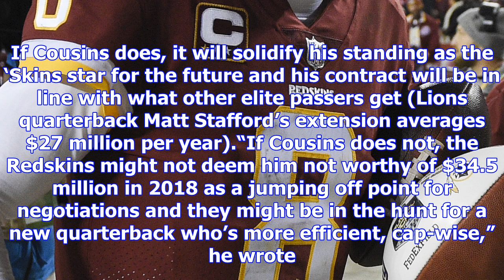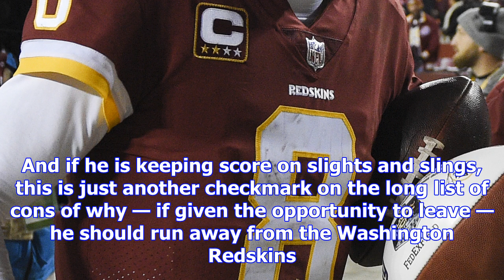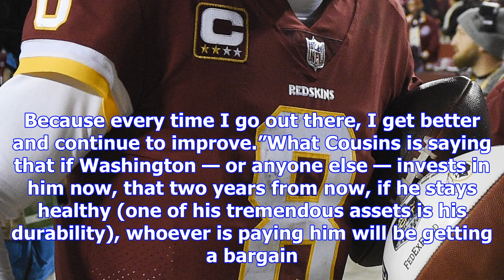Kirk cousins, redskins far apart in perceptions of his play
ANALYSIS/OPINION:Last week, Kirk Cousins said he was playing the best football of his career. A few ...